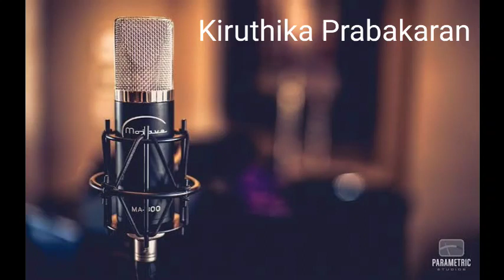Success Story 47 || என் வாழ்வில் பிரபஞ்சம் நடத்திய அதிசயம்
I'm Kiruthika Prabakaran

This Video is about success story 47

⭕Universe Secrets

⭕Money Manifestation

⭕Affirmations

⭕Success Story